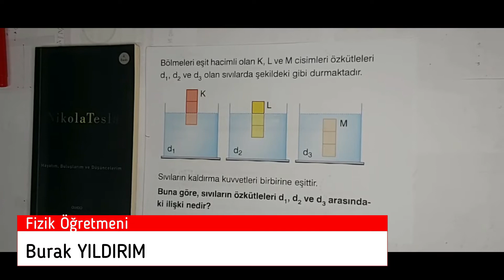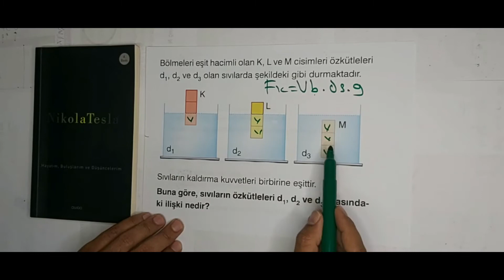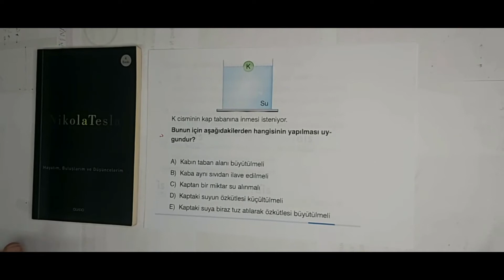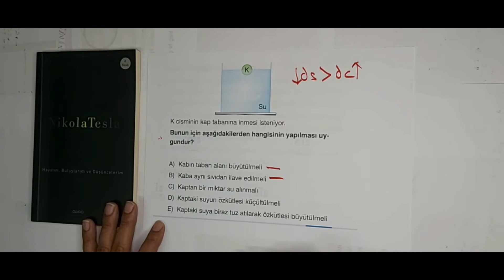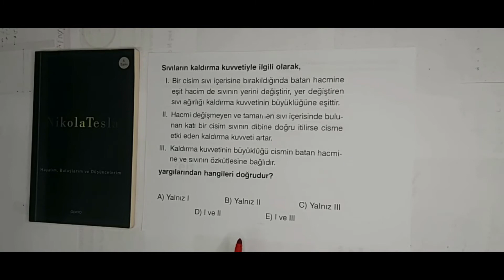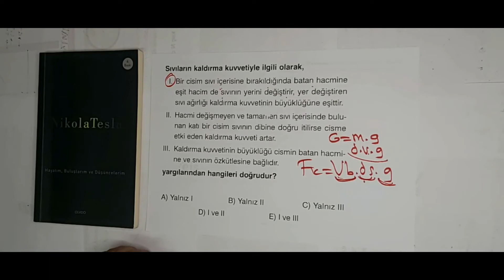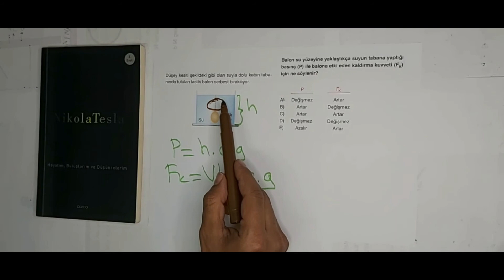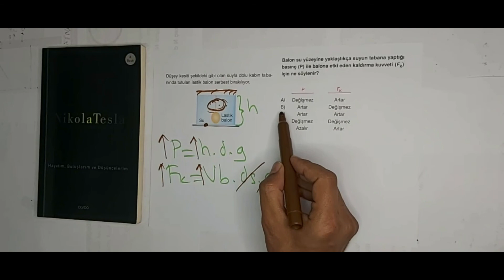10.Sınıf Fizik 2.Ünite-11 Kaldırma Kuvveti Soru Çözümü-2 (Burak YILDIRIM)